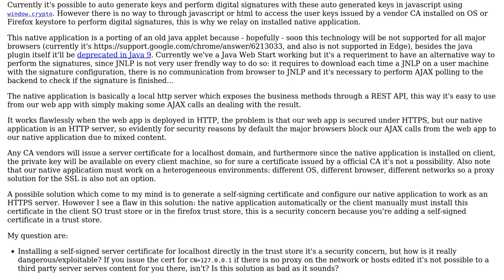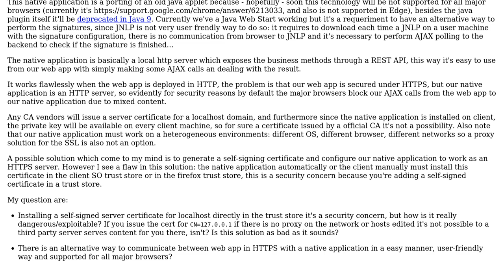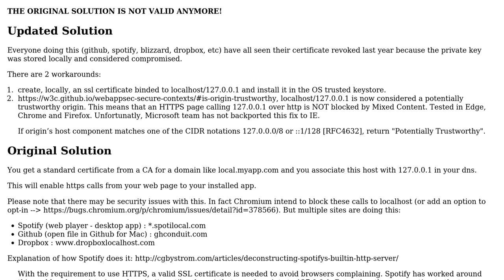Software Engineering: HTTPS site perform ajax calls to native http desktop aplication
With thanks & praise to God, and with thanks to the many people who have made this project possible! | Content (except music & images) licensed under CC BY-SA | Music | Images & others | With thanks to user Mathieu Fortin user albciff and the Stack Exchange Network Trademarks are property of their respective owners. You are responsible for your own actions.